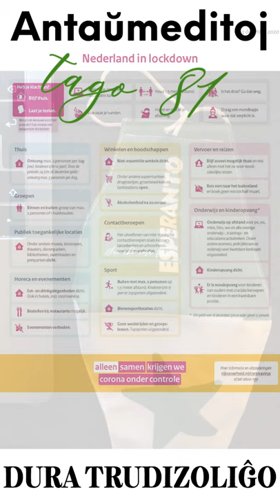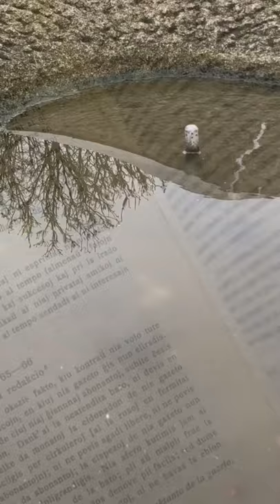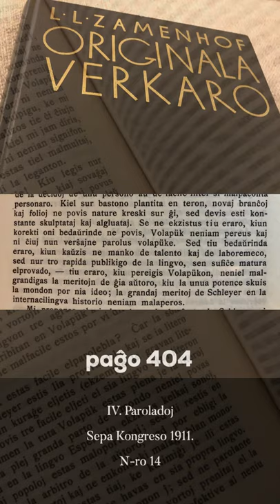Zamenhofa Medito 231 + Antaŭmedito 081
Pri la graveco de la eraroj kaj la rekono de la meritoj.